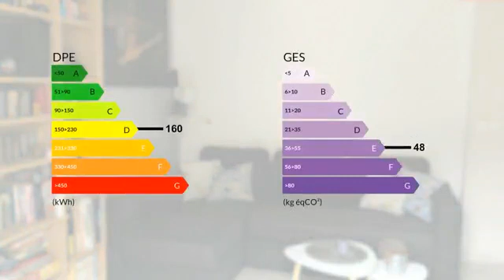Maison de village rénovée - Dépendances - Terrain de 1080m2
Les agences BLOT RESEAU IMMO vous proposent, en Exclusivité, sur la commune de CULHAT, 'le Bassinet', une jolie maison de village rénovée avec goût et non mitoyenne. Composée de 3 chambres avec placards-dressings intégrés, 1 cuisine aménagée intégralement équipée, 1 salle de bains (baignoire, douche à l'italienne, double vasque). POTENTIEL supplémentaire avec les nombreuses dépendances. Dont 122 m2 de GRANGE RENOVEE avec alimentation en eau, electricité et évacuations, dalle béton et toiture neuve. Le tout sur un terrain entiérement clos et arboré de 1080m2. Référence annonce : JN042 Prix : 210 000 EUR honoraires d'agence à la charge des vendeurs. Tous nos biens sur www. blot-immo. com. SARL Clermont Est Immobilier RCS 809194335, carte professionnelle CPI 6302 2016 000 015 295 délivrée par la CCI du Puy de Dôme.

DPE : D
GES : E